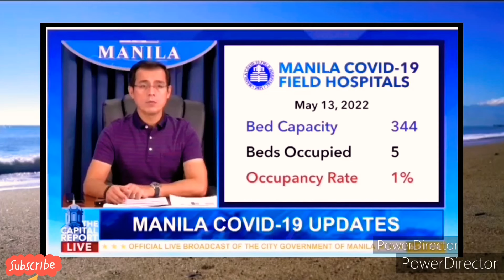YORME ISKO namigay muna ng maagang Mid-Year Bunos bago ipasa ang posisyon!